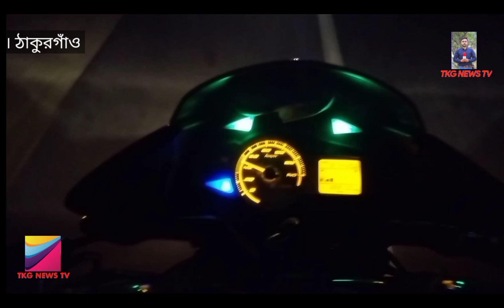ঠাকুরগাঁওয়ে ভয়াবহ সড়ক দুর্ঘটনায় গুরুতর আহত ৭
বিষয় বস্তুুঃ
ঠাকুরগাঁও জেলার দর্শনীয় স্থান ও ইতিহাস,ঐতিহ্যবাহী নিদর্শন, সাংস্কৃতিক, গল্প, উপন্যাস, কৌতুক যাদু এবং বিনোদন দিয়ে আমাদের চারপাশের সবকিছু নিয়েই আমাদের উপস্থাপনা ও প্রতিবেদন সহ ভিডিও করা হয়।চ্যানেল টি সাবস্ক্রাইব করে আমাদের সাথে থাকুন,ধন্যবাদ।

যে কোনো তথ্য ও বিজ্ঞাপন দিতে যোগাযোগ করুন  মোবাইলঃ-০১৭৯৪৯৬৯৫৬৬ নিউজ রুম।